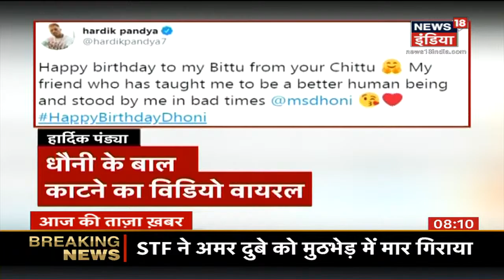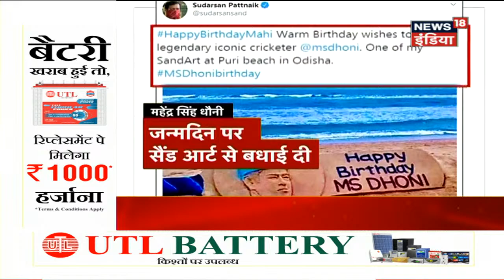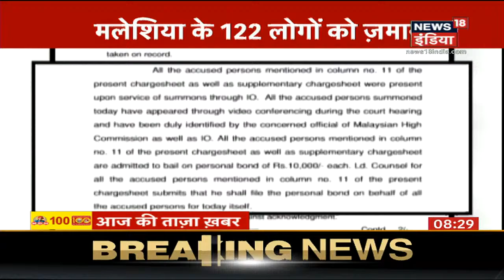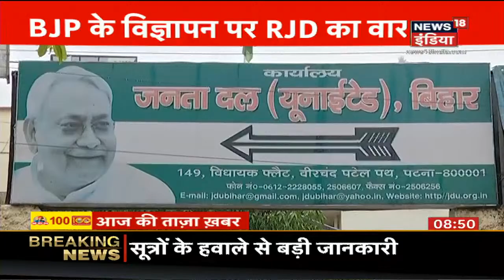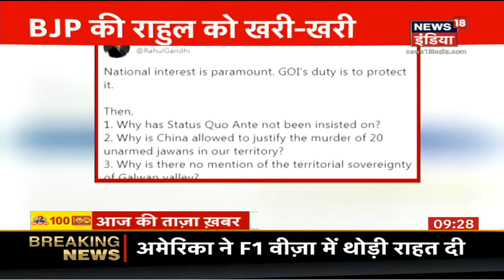Aaj Ki Taaza Khabar- सुबह की बड़ी खबरें | Top Morning Headlines | News18 India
उत्तर प्रदेश स्थित कानपुर (Kanpur Encounter Case) के बिकरु गांव में पुलिस टीम पर हमला करने और 8 पुलिसकर्मियों को मौत के घाट उतारने वाले अपराधी विकास दुबे के राइट हैंड को यूपी के ही हमीरपुर में मार गिराया गया. बुधवार सुबह एक मुठभेड़ में विकास के राइट हैंड अमर दुबे (Amar Dubey) को मार गिराया गया.
कानपुर में 8 पुलिसकर्मियों की मौत के बाद पुलिस ने अपराधियों पर शिकंजा कसना शुरू कर दिया जिस क्रम में ग्रेटर नोएडा में 25 हज़ार के इनामी को मुठभेड़ के बाद मार गिराया गया .
राजस्थान के बाड़मेर में क्वारंटीन सेंटर में हो रही बदइंतज़ामी पर मंत्री कैलाश चौधरी भड़क गए और वहां के अधिकारियों को फटकार लगाई